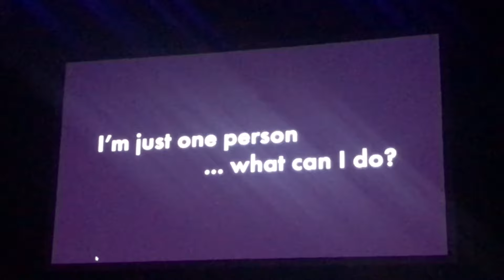The Future is Ours - Compilatie Event in Zwolle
Afgelopen zondag vond in de stad Zwolle het zo goed als uitverkochte event plaats ‘The Future Is Ours’. Verschillende Top sprekers stonden op het podium en de sfeer was uitbundig.

Als je er niet bij bent geweest dan heb je wat gemist.

Waardeert u ook wat Jasper van CommonSenseTV doet als echte onafhankelijke journalist en wilt u Jasper rechtstreeks steunen?

Volg Jasper ook nu op Twitter/ X  @JasperCSTV

CommonSenseTV is volledig onafhankelijk en wordt gedraaid door vrijwilligers.